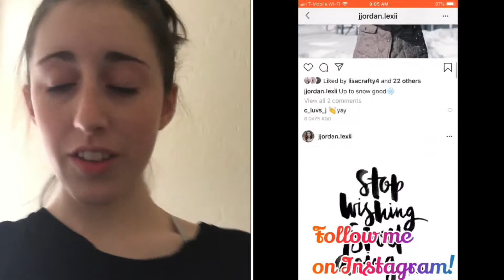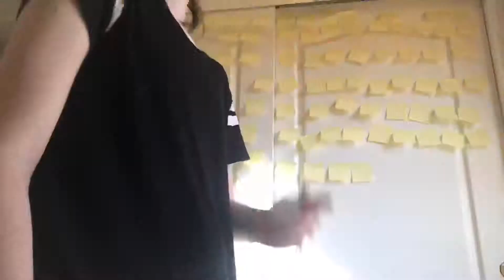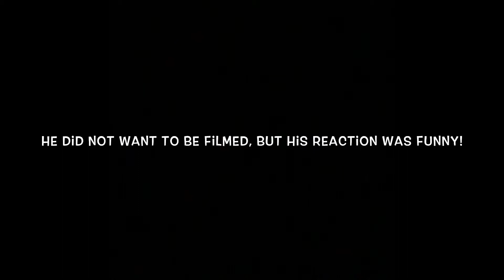Sticky Note Prank! *FAIL* 😂